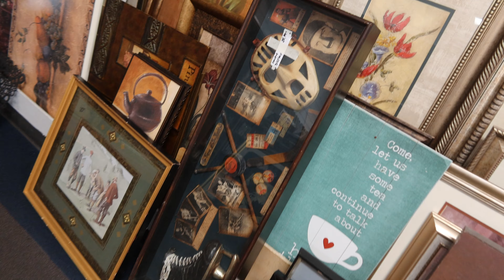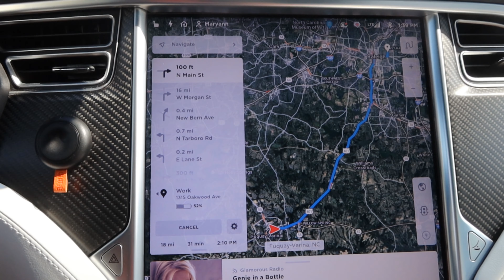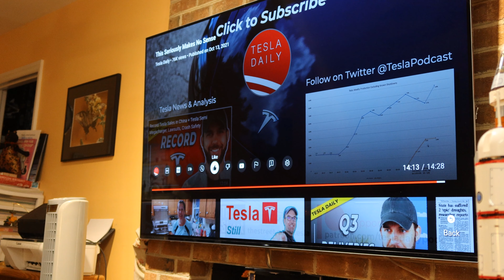Day 1583 Tesla Ruby Mittens Home